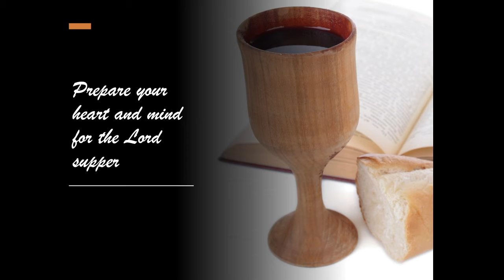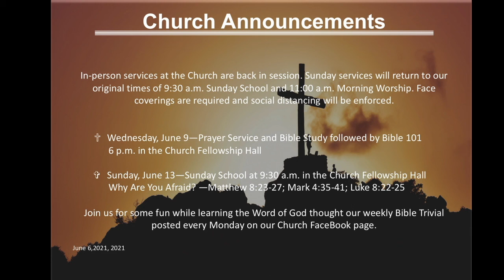June 6, 2021 morning Service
Another Chance!
Jonah 3:1-10